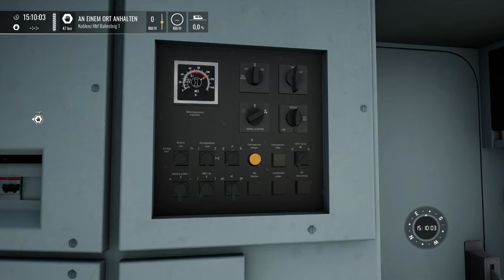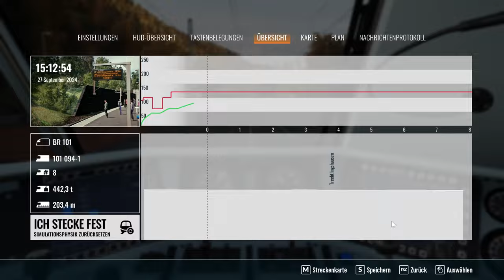ÖBB Eurocity am Rhein | BR 101 Sonderlackierung | TRAIN SIM WORLD 4 #80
Wuhu, 80 Folgen TSW 4! Ob wir die 100 noch erreichen werden? Keine Ahnung. Was wir allerdings erreichen *sollten*: Koblenz Hbf. Und das führt uns auch schon zu diesem Video, wo wir mit unserer 101 diesen Personenzug nach Koblenz bringen.

Strecke: Mainz - Koblenz (DTG)

Transparenz:
1. Stellt mir DTG DLCs zu Verfügung?

2. Werde ich dafür von DTG bezahlt, Werbung zu machen?

3. Bin ich gezwungen, Werbung zu machen?

4. Ist meine Meinung über DLCs noch objektiv?

2ZK4fUqv8CJFukjSVQJ2iIMXmKPW4w/edit